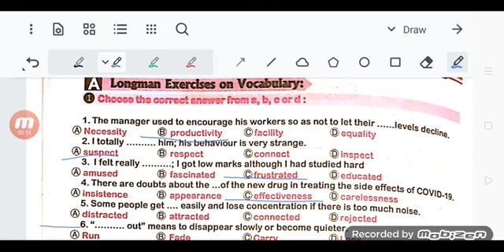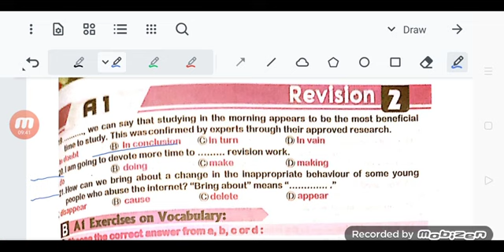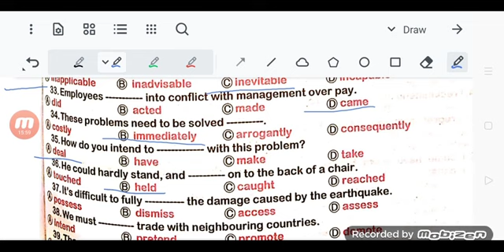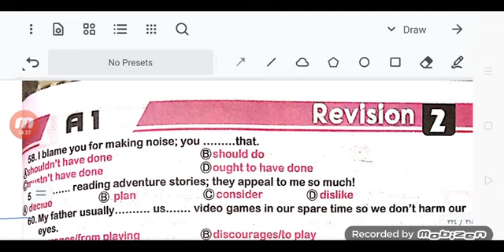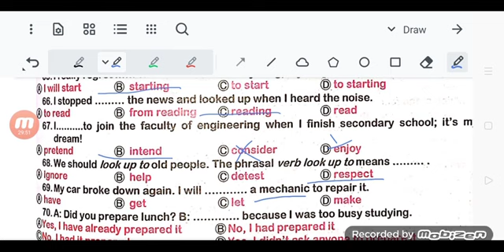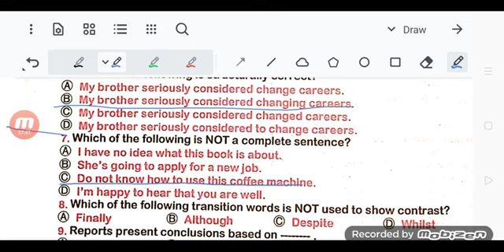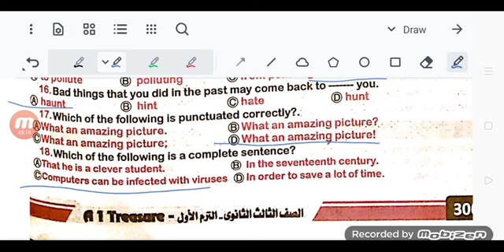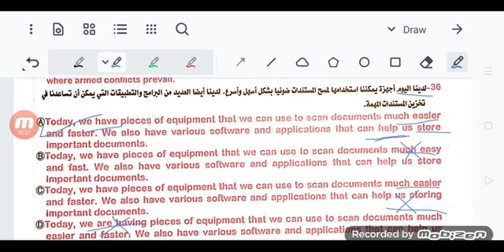a1 2023 revision/test units 4,5,6 ثالثه ثانوي